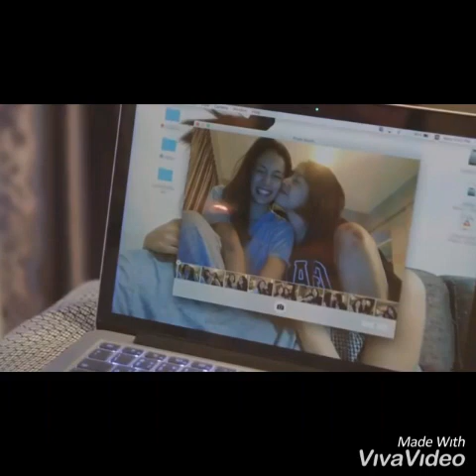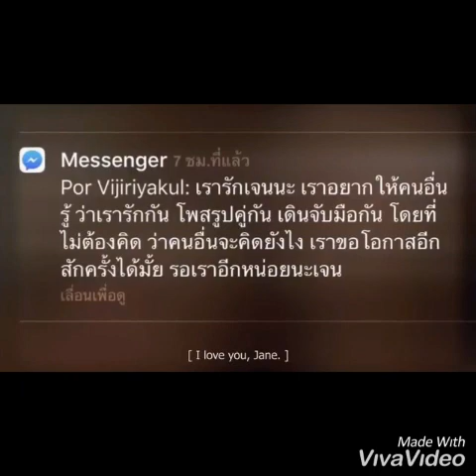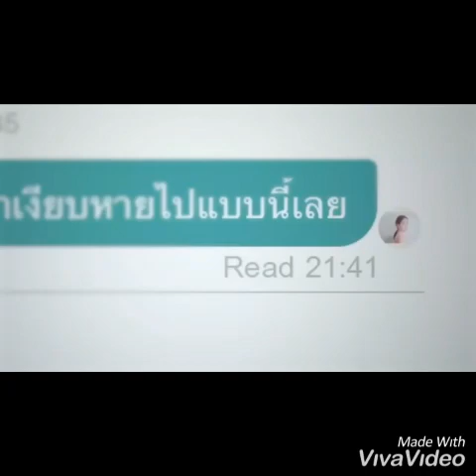Greatest love Korean first drama gl show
Movie :- Greatest love
Short movie
A Thousand Years lyrics © Sony/ATV Music Publishing LLC, Warner/Chappell Music, Inc, Kobalt Music Publishing Ltd.

Album: The Twilight Saga: Breaking